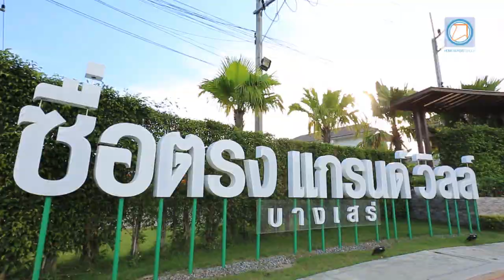คลิปบ้าน ซื่อตรง แกรนด์ วิลล์ บางเสร่ : คลิปเยี่ยมชมโครงการ T.155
โครงการ ซื่อตรง แกรนด์ วิลล์ บางเสร่ ตั้งอยู่ริมถนนสุขุมวิท เลยจากเมืองพัทยาและสวนน้ำการ์ตูน เน๊ตเวิร์ค ประมาณ 3 กิโลเมตร  โครงการเป็นบ้านเดี่ยว จำนวน 147 ยูนิต มีแบบบ้านทั้งหมด  3 แบบ ขนาด 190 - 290 ตร.ม. บนที่ดิน 72 ตร.ว. ขึ้นไป โดยแบบบ้าน Grand View มีพื้นที่ใช้สอย 290 ตร.ม. มี 4 ห้องนอน 3 ห้องน้ำ จอดรถ 2 คัน พร้อมพื้นที่ส่วนกลาง สวนสาธารณะ คลับเฮ้าส์ สระว่ายน้ำ สนามเด้กเล่น ฟิตเนส โครงการขายบ้านในราคาเริ่มต้น 5.89 ล้านบาท แบบบ้าน Grand View ราคาเริ่มต้น 6.39 ล้านบาท

**พิเศษแบบบ้าน Grand View ราคาเดียว 5.99 ล้านบาท เพียง 10 หลังเท่านั้น

สนใจสอบถามรายละเอียดเพิ่มเติมโทร. 1104 กด 4 หรือ